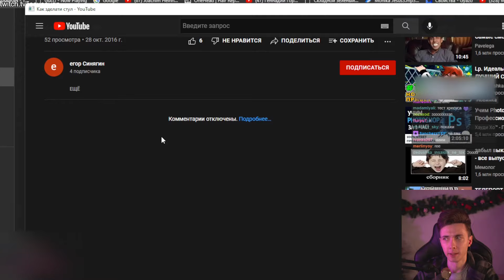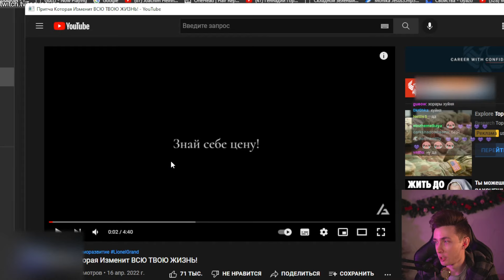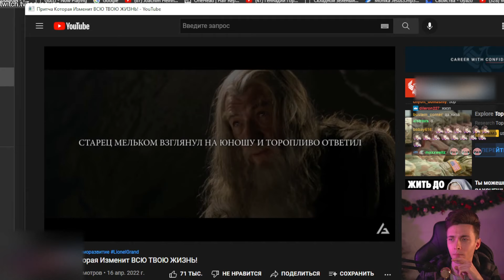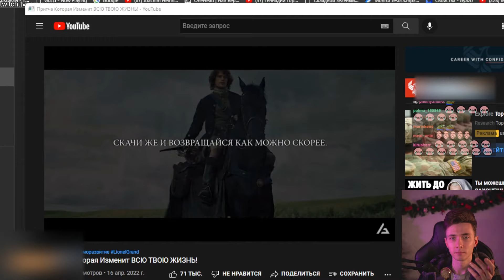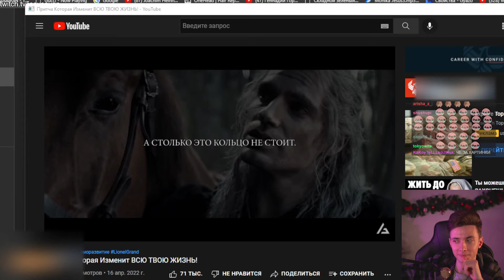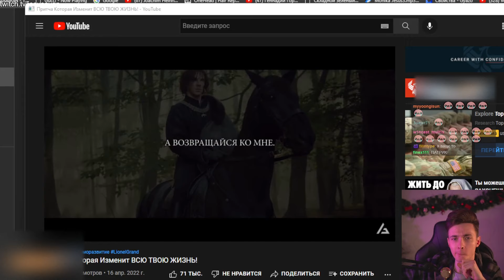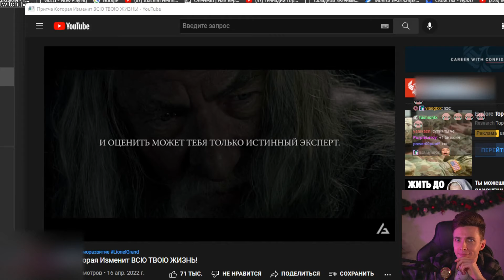ХЕСУС СМОТРИТ КАК ЗДЕЛАТИ СТУЛ И ПРИТЧУ, КОТОРАЯ ИЗМЕНИТ ВСЮ ТВОЮ ЖИЗНЬ | РЕАКЦИЯ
Привет Всем!